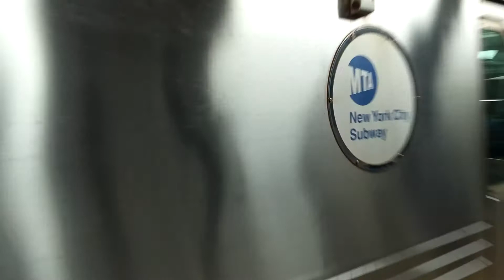MTA Subways - Pullman Standard R46 #5682 on the (R) at Queens Plaza [Mobile Video]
MTA New York City Subway Pullman Standard R46 #5682 on the (R) to Forest Hills-71st Avenue arriving, making the station stop and departing Queens Plaza.

This was recorded with an LG G3.